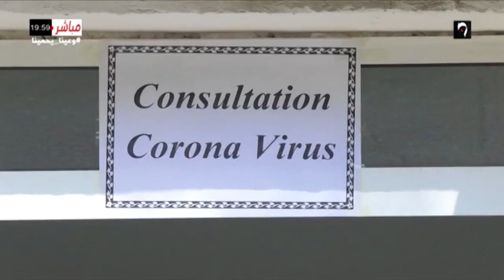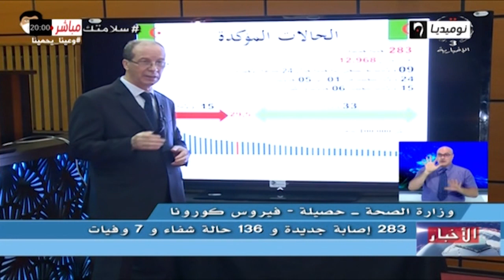الأعلى منذ تفشي الفيروس.. 283 إصابة جديدة بكورونا في الجزائر